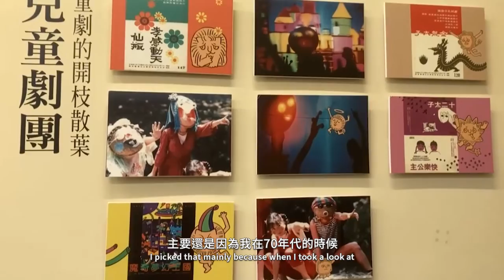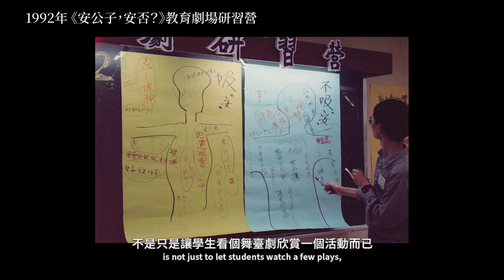【2022第四季】印象．南海系列影集－司徒芝萍